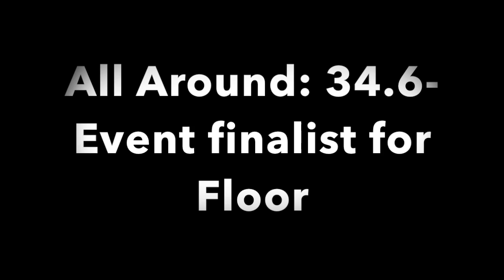Julia Marinari Star Struck Invite 2016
Julia Marinari Spirit Gymnastics Star Struck Invitational 2016- First time competing yurchenko full. Bars is well on its way- working a couple bonus connects and working on holding feet up in Pak Salto. Beam was a hit, but ery shakey- had a 10.0 start value, just needs work on confidence. Made event finals on floor.